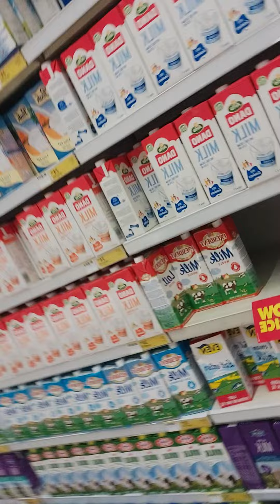Buying My Pregnancy Gloceries At The Mall With My Kids #pregnancycravings groceries #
Hi Moms What Video Do You Want To See Next?

💞KEYWORDS 💞
motherhood, momtips, groceries shopping, shopping, food items